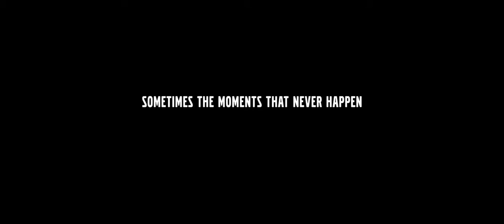Volvo 'Moments'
Director: Gustav Johansson
Production Company: New Land, Stockholm
Service Production Company: Orange Films, Cape Town